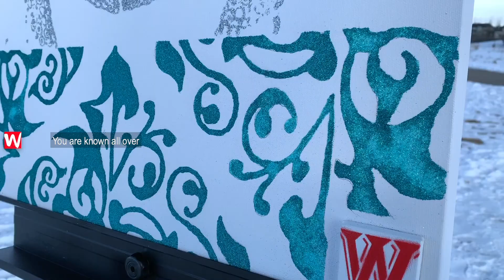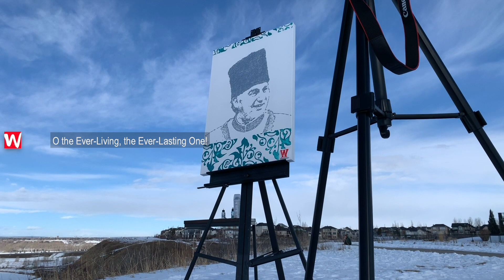Aga Khan |Diamond Jubilee| weheartist|Sami Yusuf|Ya Hayyu Ya Qayyum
glitter glue art
music Sami Yusuf original song